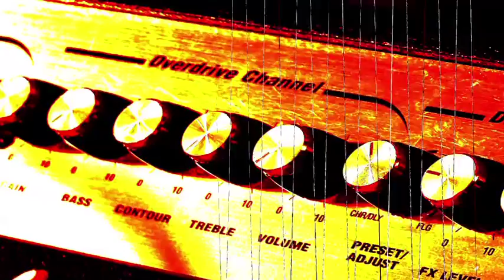Hierba Santa (1 de 2) | MosaicoTV - Jamming Room Ep.9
Episodio 9 de Jamming Room presentando a HIERBA SANTA.